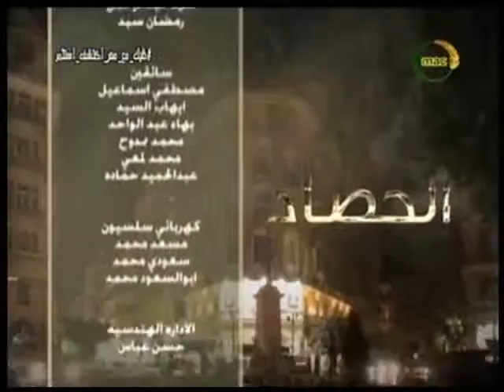الحصاد| خطورة الأمراض العابرة للحدود على الصحة العامة.. د. أسماء النادى 7 8 2018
الحصاد| خطورة الأمراض العابرة للحدود على الصحة العامة.. د. أسماء النادى باحث بمعهد بحوث صحة الحيوان 7 8 201